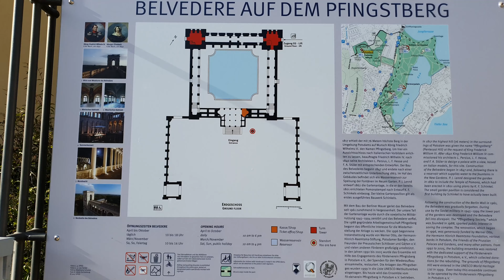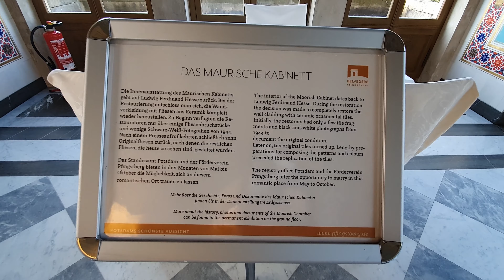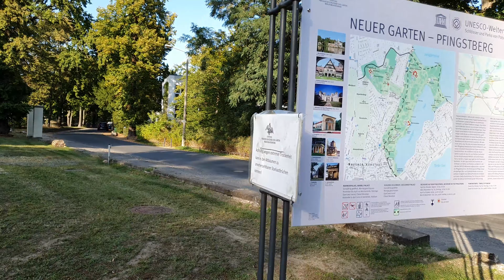[4K] Cecilienhof Palace to Belvedere Palace on the Pfingstberg - Berlin + Potsdam - Bicycle Tour #3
The third part of our Berlin-Potsdam bike tour takes us to my favorite place in Potsdam: the Belvedere Palace, an enchanting ensemble in late summer light with a fantastic view. As you will see, it is also very popular with art students.
(If you want to skip the cycling part up the hill, where you can see and hear me breathing hard, start at 5:45 😅)

History:
Even as crown prince, the later king Frederick William IV was inspired by the breathtaking views of town and country to be enjoyed from Pfingsberg. The long-planned construction of the pleasure palace began in 1847 in accordance with the kings own designs, with its completion in 1863 not occurring until two years after the king’s death.
The Belvedere was originally planned as a big castle complex with perrons and trick fountains. But in 1863 it was completed on a significantly smaller scale.

Ever since, Pfingstberg has been crowned with one of the most beautiful examples of a 19th century stately building. The large twin-towered structure with its many colonnades is built in the style of an Italian Renaissance villa and soars above the landscape as a point of picturesque focus. The Belvedere, operated by the Förderverein Pfingstberg e.V., still offers one of the most marvelous views of Potsdam and represents one of the city’s most popular destinations. In addition, it is available to the public for diverse cultural uses as well as private occasions, social events and receptions.

After 1945 the structure fell into disrepair and was left abandoned in the period of the German Democratic Republic. Since you could see West Berlin from here, access was only allowed for the border guards.
It was repaired between 1988 and 2005 by an association formed by a group of local residents and privat sponsors.

Times and sights
00:00 Cecilienhof Palace
00:39 Bike ride up to the Pfingstberg
05:15 Walk around Belvedere Palace
08:25 Moorish cabinet (you can get married here)
12:17 eastern tower with a 360 degree view
14:30 western tower with a view towards Berlin and then Potsdam city center
16:30 descent
23:46 Villa Quandt - Theodor Fontane archive
24:20 Inforamtion board
24:55 KGB Prison (memorial site)
28:00 Alexandrowska